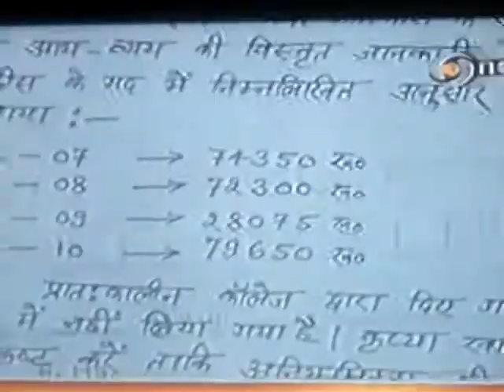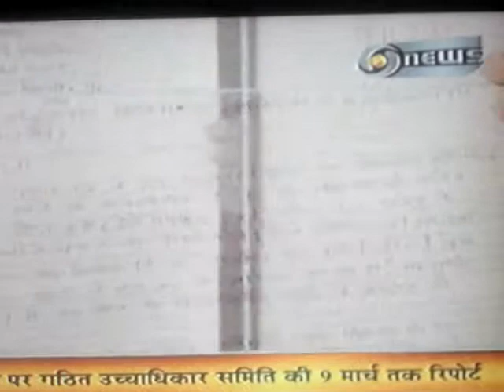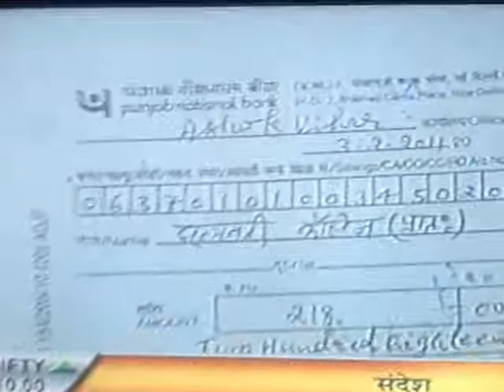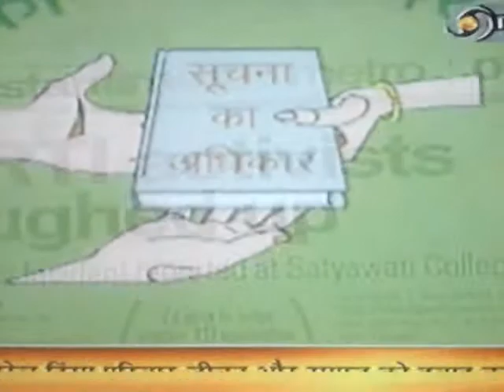Sandeep Dubey Adv ,RTI Activist Gopal Prasad,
Sandeep Dubey Adv -National President Anti Corruption Front -Janata Dal (U)